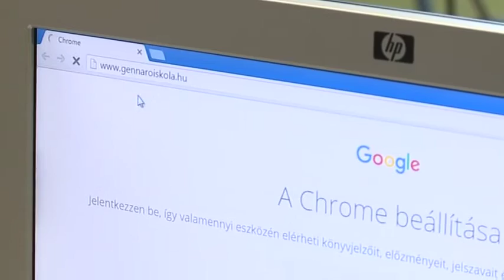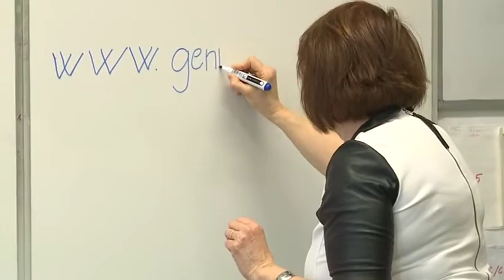Ismerkedés a számítástechnikával - Budai Híradó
Az életre való felkészítésben és a szakképzésben is nagy segítséget nyújt a gyereknek egy új, nemrég birtokba vett számítógépes szoba.
A Gennaro Verolino Általános Iskola és Speciális Szakiskola tanulói a múlt év végén kapták a használt gépeket, amelyek segítségével nemrég kezdtek ismerkedni a számítástechnika világával.